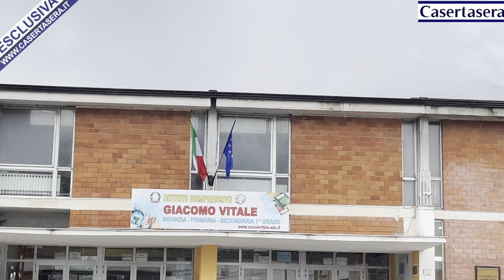Casertasera.it Piedimonte Matese, il cinema entra in classe